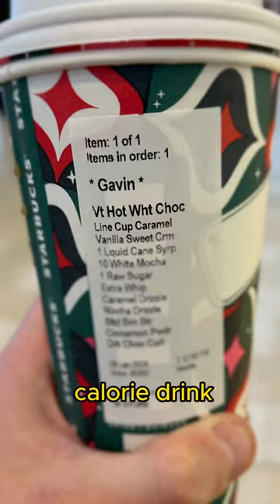finding the highest calorie drink at Starbucks…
Comment What We Should Call It Below!!

This is the highest calorie drink ever created at Starbucks, the official calorie count was probably in the 1000's. It was surprisingly delicious